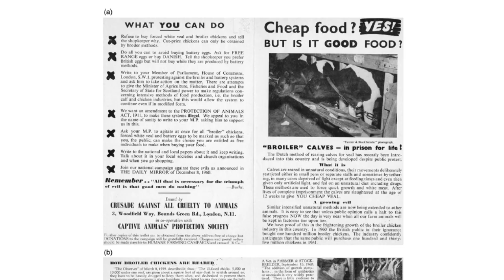Producción positiva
No solo debemos preocuparnos por nuestra felicidad, sino que también debemos ayudar a otros seres que viven con nosotros para que sean felices, los animales. Eso no se nota con una sonrisa sino de la manera en la cual conocemos mejor sus necesidades adaptando el entorno de manejo a su modo de vida. Incluso con las condiciones de su manejo siendo más  favorables, como en las granjas que cuentan con recursos tecnológicos y personal capacitado, sobre todo en el manejo diario de ellos.